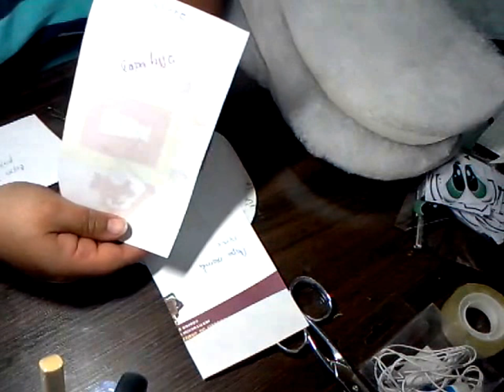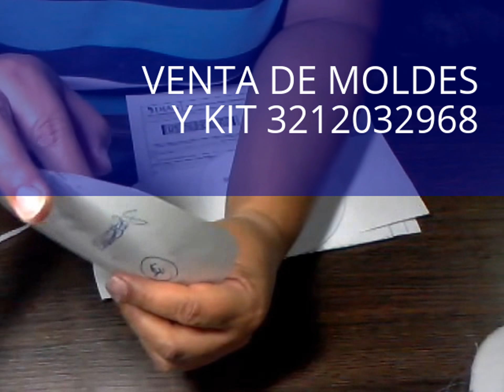CUADRO FAMILIA NIEVES EN 3D